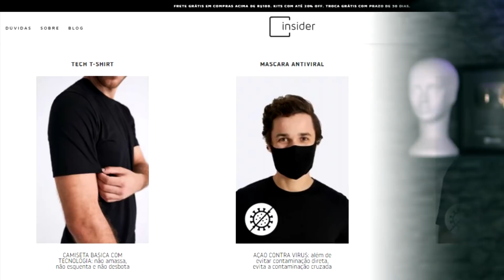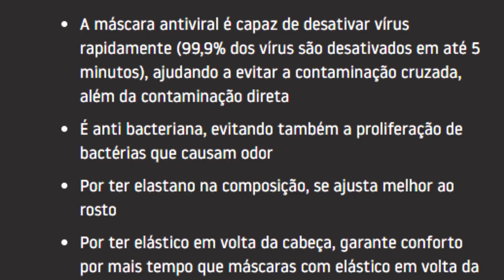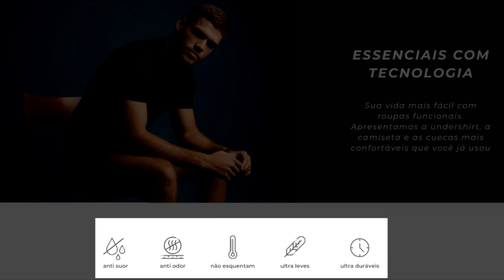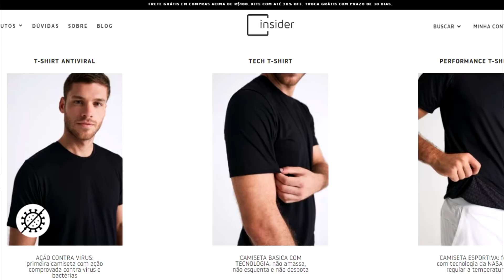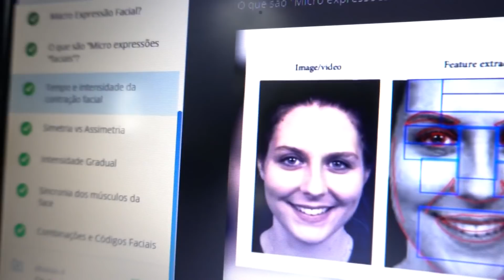Vitão e Luísa Sonza: "FOI TALARICO"? (Análise de Linguagem Corporal - Metaforando).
Quer aprender a detectar micro expressões faciais comigo?

As vagas para o curso DETECÇÃO DE MICRO EXPRESSÕES FACIAIS estão abertas!

Luísa sonza e Vitão estão namorando, mas muitos estão dizendo que Vitão foi "talarico", ou seja, que ele teria ficado com Luísa quando ela ainda estava casada. O que será que aconteceu? Veja a análise sobre a versão que Vitão contou sobre o relacionamento dele com luísa sonza, afirmando "não ser talarico".

ME SIGA: @metaforando.vitor